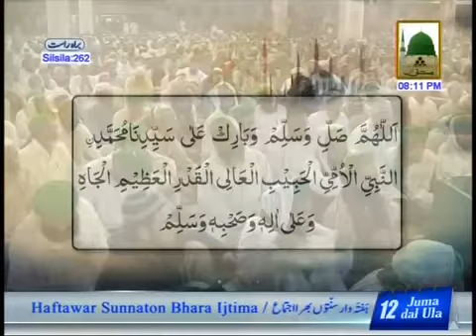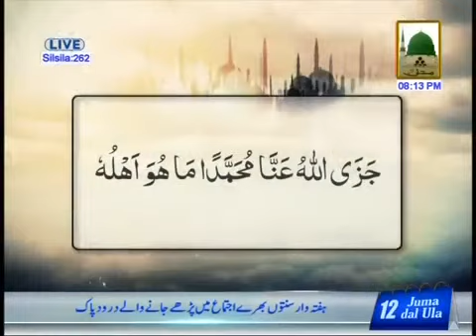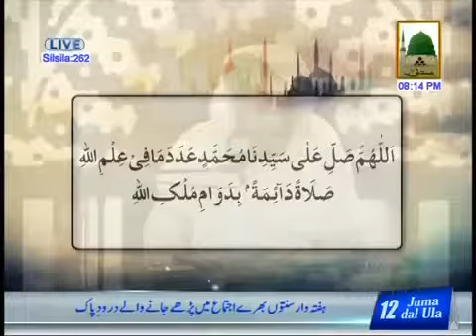Haftawar Durood o Salam